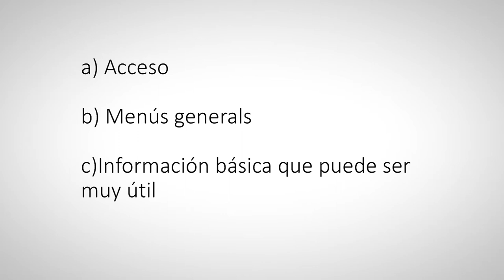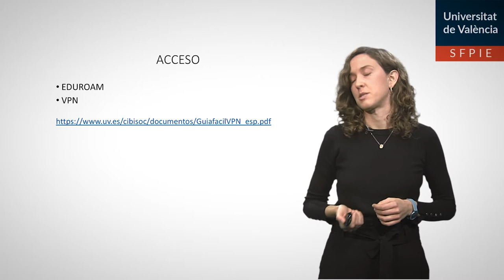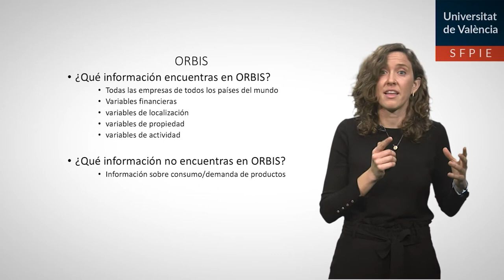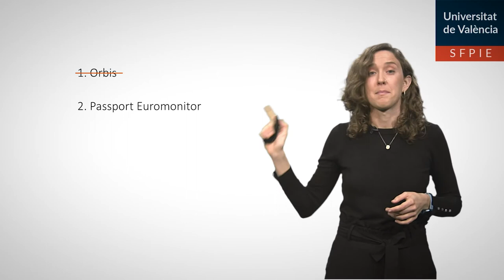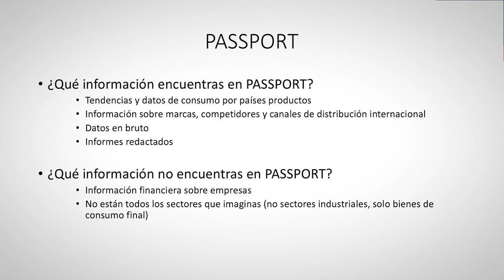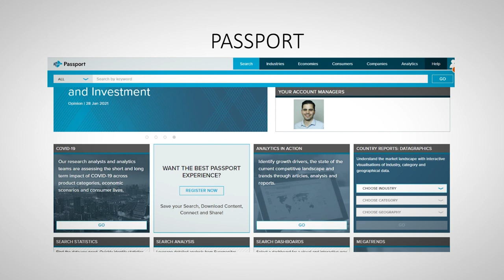TUTORIAL RÁPIDO PARA ORBIS Y PASSPORT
Autora: Ana Botella Andreu

Este video es un tutorial rápido sobre cómo acceder y extraer información de 2 bases de datos que dispone la Universidad de Valencia: ORBIS y PASSPORT. En el video se muestra paso a paso como llegar hasta ellas, como extraer datos en bruto y como descargar informes de interés sobre todo para asignaturas como Dirección Estratégica o Dirección de Empresas Internacionales y trabajos fin de máster o grado.